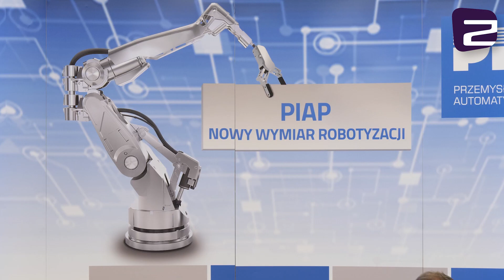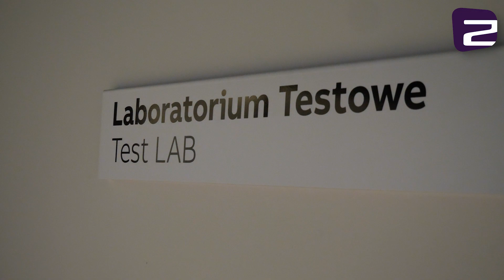Spotkania z robotyką - z wizytą w ABB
PIAP oraz firma ABB  na konferencji „Innowacyjne rozwiązania automatyzacji odpowiadające trendom rynkowym"  zorganizowanej w ramach cyklu Spotkania z robotyką.